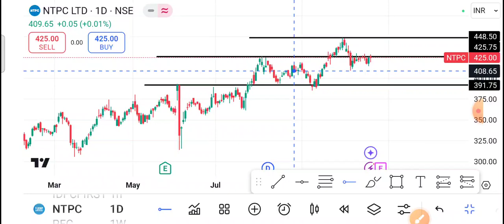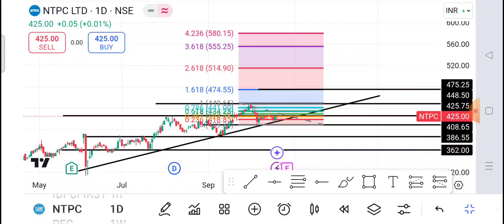Ntpc Share Latest News 🔴 Ntpc Share News Today 🔴 Ntpc Share Price Today | Ntpc Share Target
Topics Discussed In This Video :-)
1-) NTPC Share
2-) NTPC share news today
3-) NTPC share latest news
4-) NTPC share price
5-) NTPC share analysis
6-) NTPC share price today